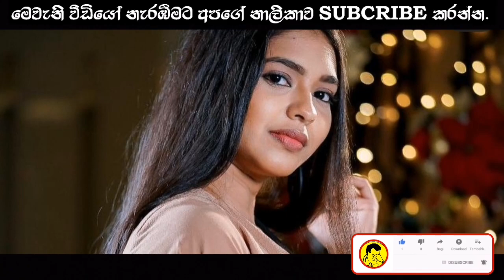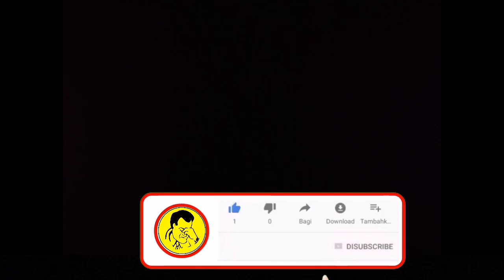Wht's Happen Dewani inima | Do you See Dream Lihini Dream | Dewani inima Today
Hi Friend Welcome To My Youtube Chanal

1. Dewani inima Today
2. Dewani inima End
2. Sangeethe Today
3. Sangeethe End
4. Raveen Kanishka
5. Anuhas
6. Aksha
7. Roshel
8. Lihini
9. Awantha
10.Deumi
11. Nayanathara
12. Ananda
13.Deshan Silwa
14.Menaka
15 Dewani inima 1005